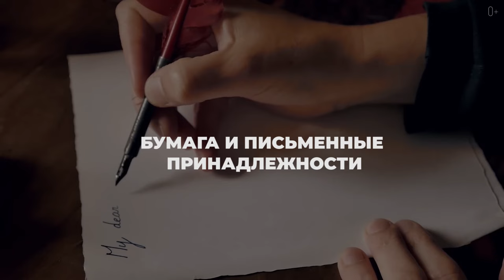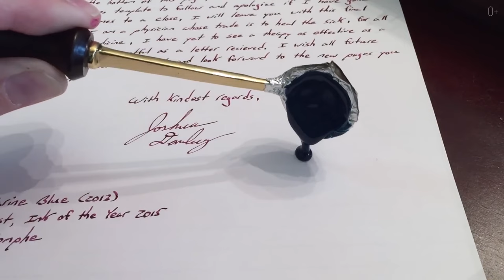Вещи в Средние Века: чем заменяли предки привычные и современные для нас средства?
В этом выпуске я предлагаю вам заглянуть в захватывающий мир средневековых изобретений! Вы узнаете, как наши предки создавали клей, краски и бумагу без современных технологий. Раскроете секреты средневековой гигиены и медицины. Этот выпуск полон невероятных фактов о повседневной жизни в Средние века.

Подробнее смотрите в видео:
00:00 Средневековые клеи
01:41 Краски и пигменты
04:27 Бумага и письменные принадлежности
06:14 Гигиенические средства
08:32 Медицинские практики и лекарства